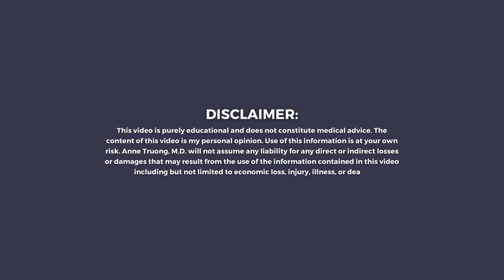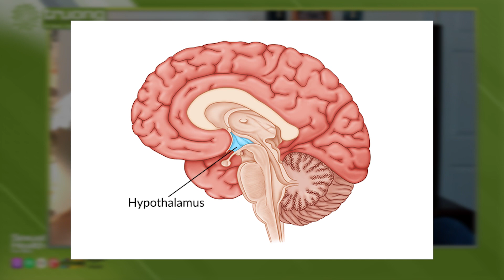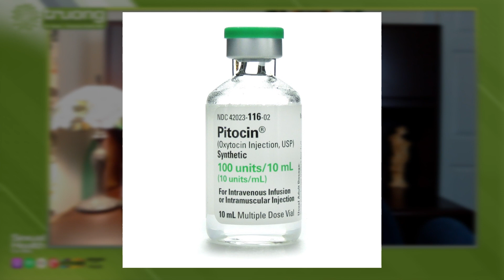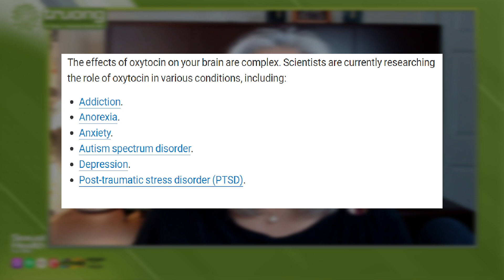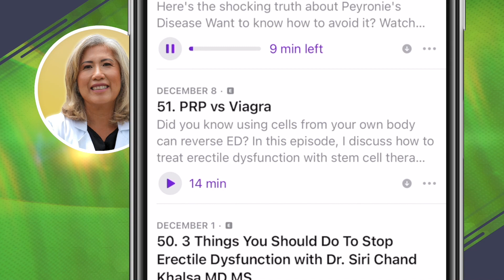Oxytocin: What you need to know about the Love Hormone | Dr. Anne Truong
Discover oxytocin, the "love hormone". In today's episode, we will dive deep into oxytocin's intriguing functions beyond childbirth and lactation. We will be exploring its role in sexual arousal, trust, and relationship building.

Uncover how oxytocin influences ejaculation and testosterone production, its relation to mental health conditions, and why it's considered the 'cuddle or love hormone'.

Chapters:
00:00 - Intro
00:49 - Oxytocin: What you need to know
01:08 - What is oxytocin?
01:48 - Synthetic forms of oxytocin
02:23 - What is the function of oxytocin?
03:10 - The effects of oxytocin on your brain
03:25 - Oxytocin and uterine contractions
03:47 - Oxytocin in people assigned male at birth
04:27 - How are oxytocin levels controlled?
04:43 - What happens when oxytocin levels are low?
05:12 - What happens when oxytocin levels are high?
05:23 - Why is oxytocin called the love drug?
07:35 - Erectile Dysfunction Treatment
11:35 - Outro

Want to regain control of your sex life? It’s time to reverse the effects of ED on your life. Join the Modern Man Club and start your road to full recovery and community.